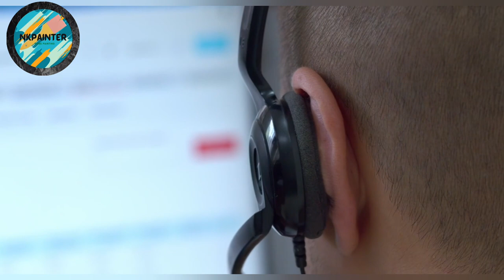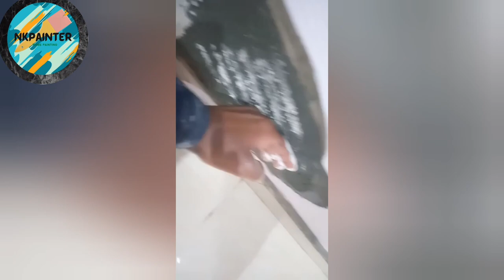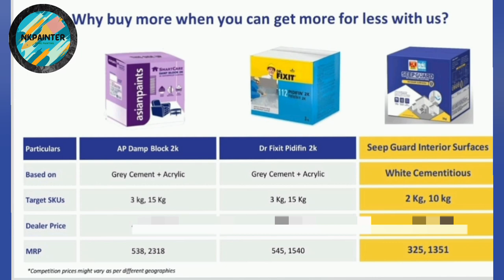how to waterproofing Bella White SEEP GUARD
Bella White SEEP GUARD New video review  waterproofing

Nkpainter Twitter Home painting and decoration and knowledge. nkpainter company founder nazre alam. Instagram followers id ://